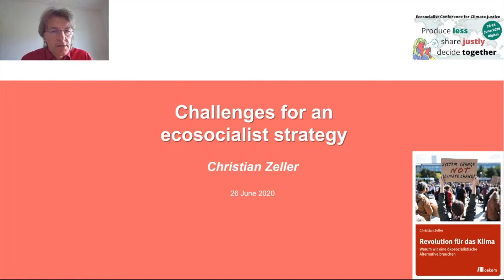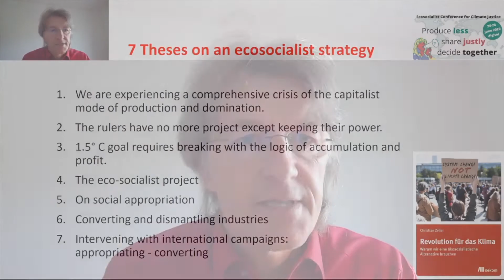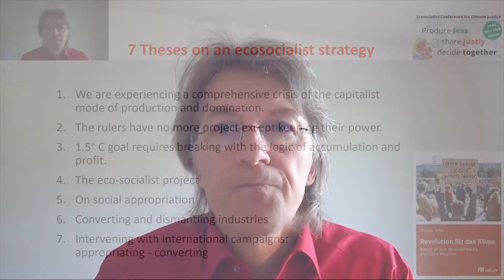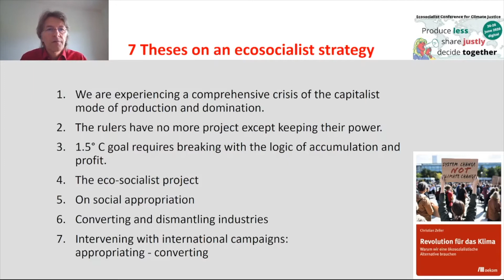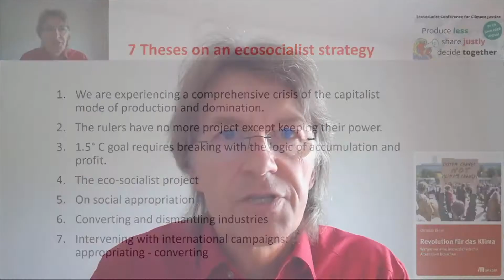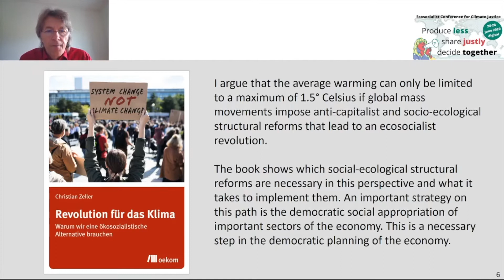[English] Ecosocialist Conference for Climate Justice: Public conference on Friday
The nature of the sanitary and economic crisis from an ecosocialist perspective. With:

Christian Zeller (Österreich): Geographer at the University of Salzburg and author of the book “Revolution for climate. Why we need an ecosocialist alternative.”

Sherry Wolf (USA): Socialist activist, author of the book “Sexuality and Socialism”, union organiser in the educational sector.

Valmor Guedes (Brazil): Coordinator of the Health Workers Union in Rio Grande do Sul in Brazil, member of PSOL (socialism and liberty party).

Antonello Zecca (Italy): Member of Sinistra Anticapitalista’s national leadership; active in the movement for climate justice and amateur researcher in theory of dynamic systems and theory of chaos.